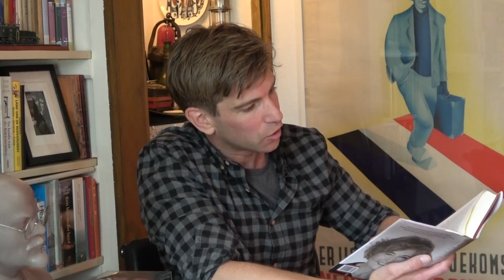Barts BoekenVlog 11 - Finale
Vanuit zijn studeerkamer presenteert Bart Gielen: Barts BoekenVlog, wekelijkse en persoonlijke boekentips in bizarre tijden. In deze allerlaatste vlog twee prachtige en persoonlijke romans met beiden, geheel toevallig, een Vatersuche-motief. Besproken worden: 'De vondeling' van Eva Maria Staal, en 'Het tristan-akkoord' geschreven door Ewa Maria Wagner.